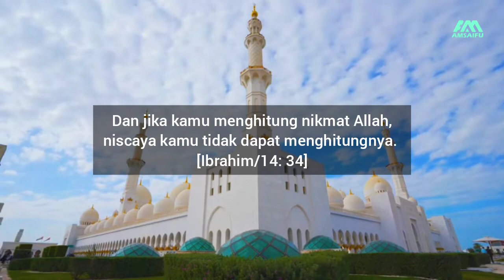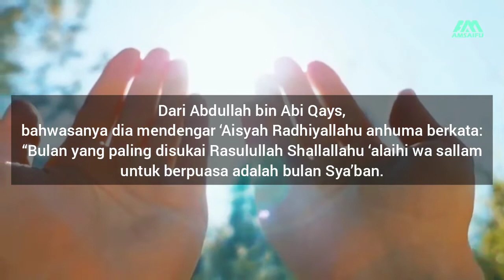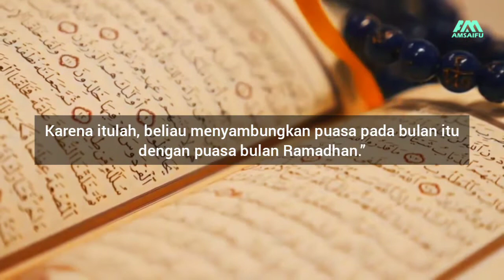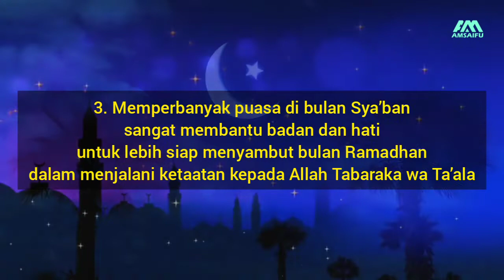KEUTAMAAN BULAN SYA'BAN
Akhi dan Ukhti..
Lama tak jumpa, hihihihi

Di video kali ini kita akan membahas tentang Keutamaan Bulan Sya'ban nih...